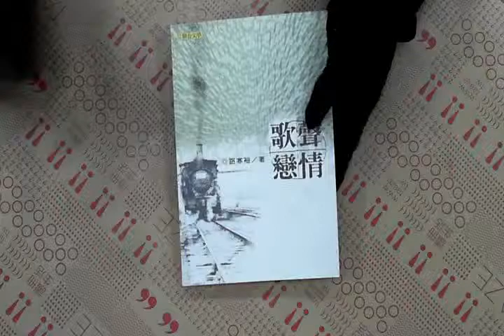TAAZE｜歌聲戀情 二手書書況 9789575224264